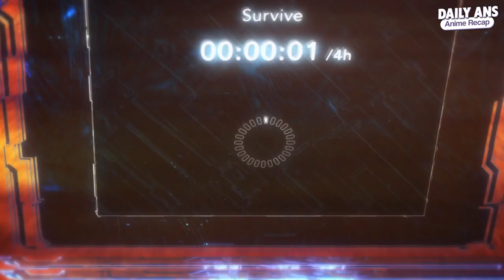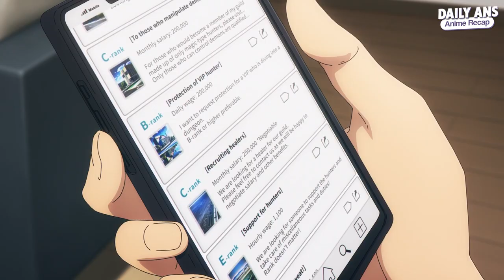Everyone thinks he is E-Rank, but he Level Up with system that no one else can (2-5) Anime Recap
Anime Recap (2-5)